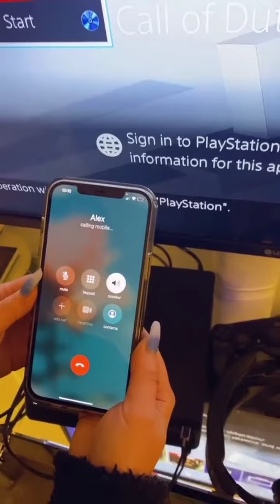Where she got them knives from?